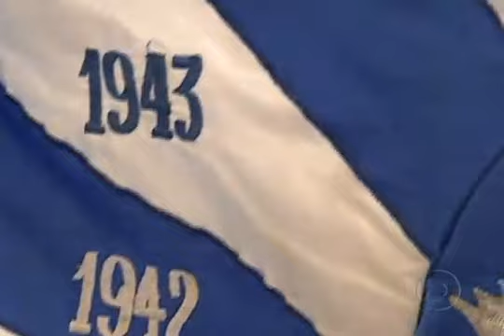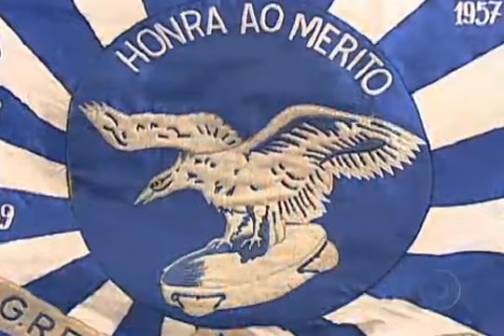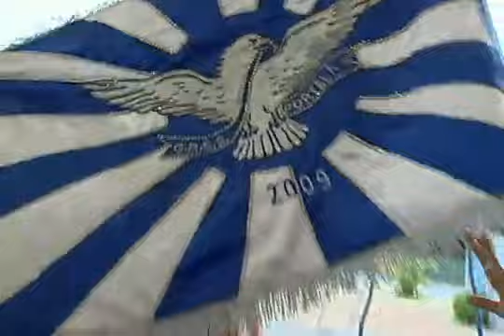PORTELA - O PAVILHAO